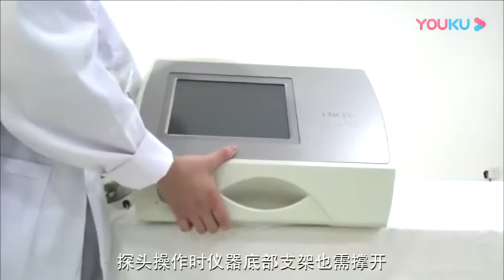How to install the meso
Professional PRP Meso Injector Mesotherapy Gun
Feature
1. Nanoscale needles can make anti aging products go into the deep skin without damaging skin, no side effect, safe to use.
2. Deep replenishment and rich nourishment, strengthen skin to absorb beauty product.
3. High pressure double crank to control the die opening and closing.
4. Helps to reduce blemishes, wrinkles and marks.
5. Nanoscale needles increase collagen levels to create new and young skin, so realize skin rejuvenation.
6. Nano chipset for injection is suitable for skin and 100%safe which has no side effect after the operation.
7. Strong driving force engines, low fuel consumption, high economic benefits.
8. Rolling wheel in front of the injector ensure a smooth rolling on the skin while operating.
9. Vanadium Titanium metal used, completely close to the skin, without any side effects, no metal residues.

1.
2.
3. Skin Rejuveration
4. Vacuum Injection
5. Highly improve the forehead, temple, nose, eyes, mouth weeks light aging.
6. Prominent cheekbones relieved.
7. Plump cheeks.
8. Abundant lip.
9. Improve acne pit (atrophic scar).
10. Improve rough pore and neck lines, etc.